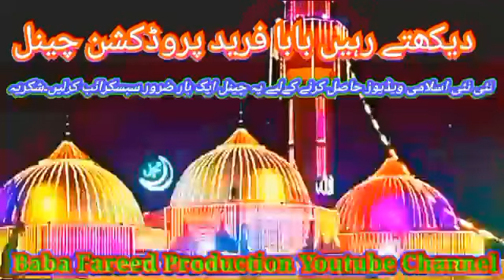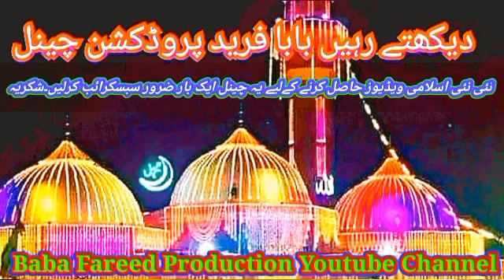درد بھرا بیان /// By Allama Farooq ul hassan qadri sb